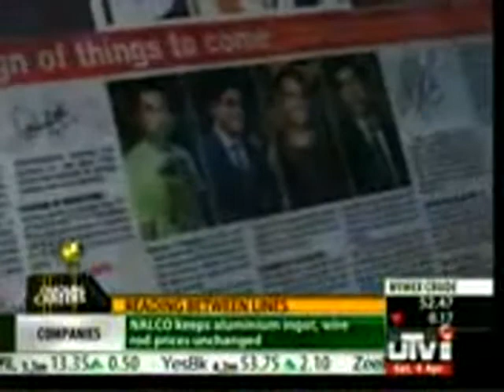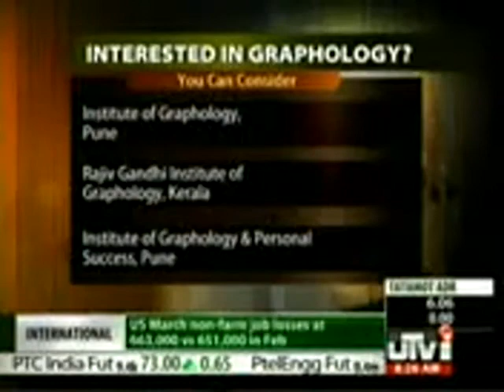Chandraprabha' s Interview Utvi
Ms Chandraprabha 's interview in UTVi . . . . .